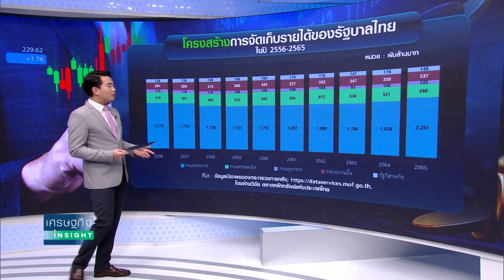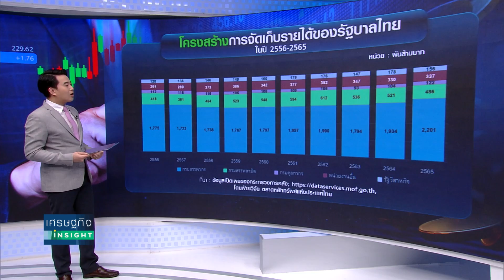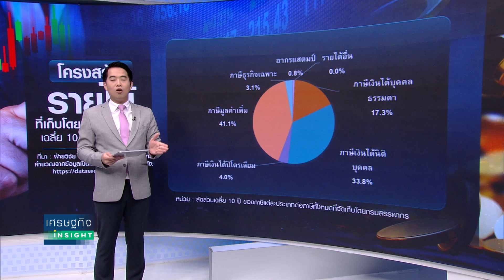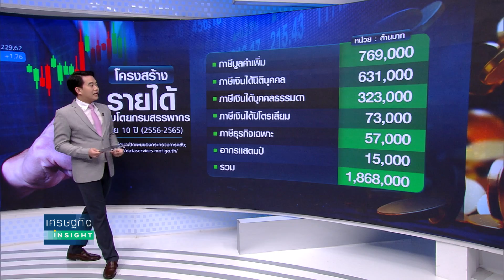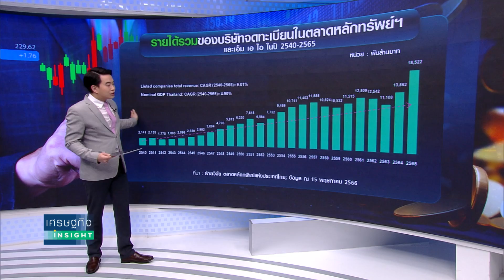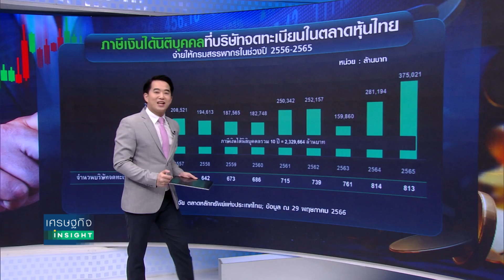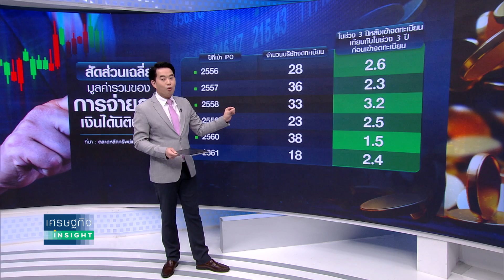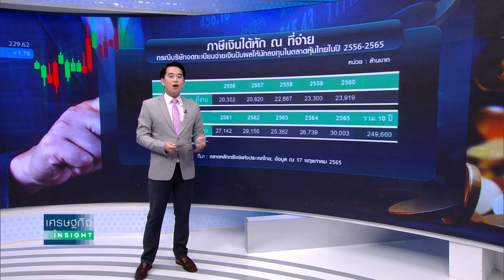ตลาดหุ้น “ห่านทองคำ” แหล่งรายได้รัฐ| เศรษฐกิจInsight 18ก.ค.66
การที่รัฐเรียกเก็บภาษีเพื่อหารายได้นำไปพัฒนาประเทศ หลายคนอาจเคยได้ยินสำนวน  "ถอนขนห่าน"  โดยหากธุรกิจหรือกิจการใดมีผลกำไรเติบโตดี หรือคนที่มีรายได้สูง ฐานะร่ำรวย  ก็จะถูกเปรียบเปรยเป็นห่านทองคำ เพราะรัฐสามารถจัดเก็บภาษีได้เต็มเม็ดเต็มหน่วย หรือจัดเก็บได้มากตามผลประกอบการ หรือรายได้ที่เพิ่มขึ้น

ตลาดหุ้นไทยก็ถือว่าเป็น “ห่านทองคำ” สำคัญตัวหนึ่งในห่านทองคำหลายๆ ตัวของประเทศไทย  เนื่องจากบริษัทจดทะเบียนในตลาดหุ้นเป็นแหล่งรายได้สำคัญในการจ่ายภาษีให้รัฐเพื่อพัฒนาประเทศ

โดยฝ่ายวิจัย ตลาดหลักทรัพย์แห่งประเทศ ระบุในบทความ “ตลาดหุ้นไทย: บทบาทต่อการพัฒนาเศรษฐกิจไทยกับการมีส่วนร่วมในการจ่ายภาษีให้ภาครัฐ”  พบว่า ในช่วง 10 ปีทีผ่านมา (ปี  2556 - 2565)  บริษัทจดทะเบียนในตลาดหุ้นไทยมีการจ่าย “ภาษีเงินได้นิติบุคคล”  ให้กรมสรรพากรรวมกว่า 2.32 ล้านล้านบาท

และในปี 2565 บริษัทจดทะเบียนในตลาดหุ้นไทยจ่ายภาษีเงินได้นิติบุคคลด้วยมูลค่าสูงสุดในประวัติศาสตร์ด้วยมีมูลค่ารวม กว่า 375,000 ล้านบาท คิดเป็นร้อยละ 50.2 ของภาษีนิติบุคคลที่กรมสรรพากรจัดเก็บได้ทั้งหมดในปี 2565

นอกจากนี้ยังมีภาษีอื่นๆ  ที่บริษัทจดทะเบียนในตลาดหุ้น และภาษีต่างๆ ของห่วงโซ่อุปทานของผู้มีส่วนร่วมในตลาดหุ้นไทยซึ่งมีบทบาทในการพัฒนาประเทศ